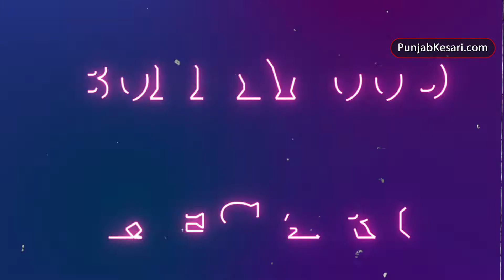रणबीर और अनन्या ने शुरू की शूटिंग, एक्ट्रेस ने रणबीर को बताया अपना बेस्ट फ्रेंड